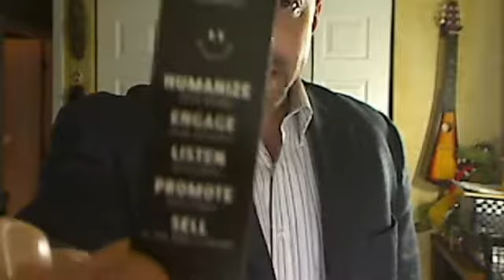Darren Williger - Professional Sales Maker & Dorktastic Hobbyist.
Rock and roll! Darren decides after years of being a total dork to begin sharing what he does professionally - I'm going to be sharing some skills and tools over the month of February I know will help people. Thanks for the opportunity!